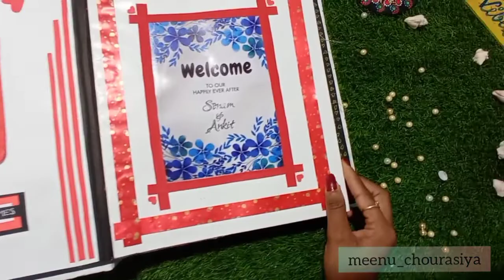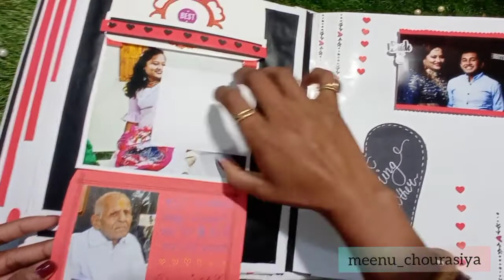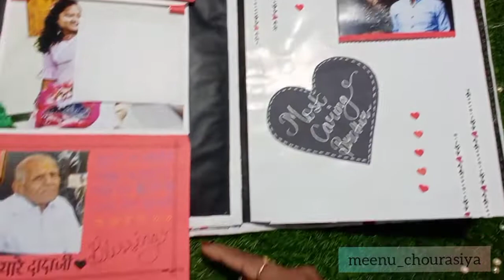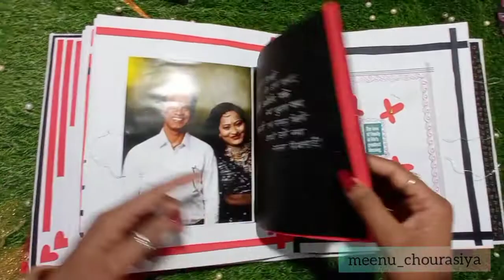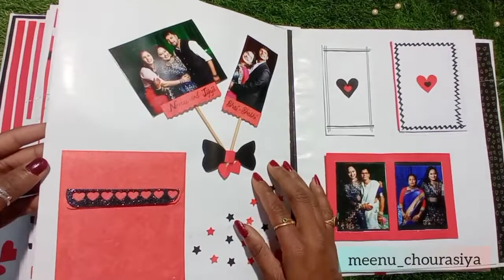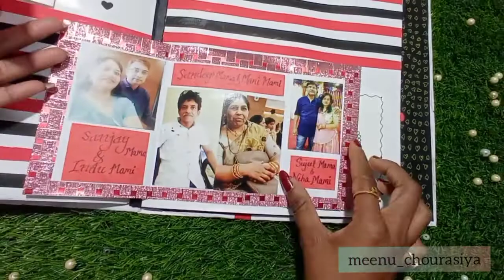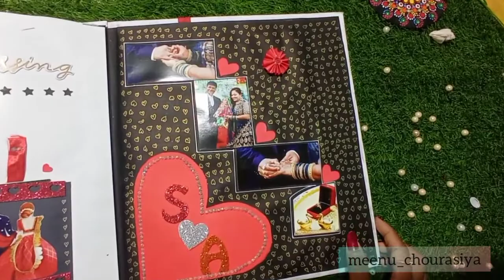Bride to be scrapbook | Photoscrapbook | Papad file | Handmade Scrapbook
This bride to be scrapbook is on order 😍🛍️

Thankyou

I'm on Instagram as @meenu_chourasiya. Install the app to follow my photos and videos.